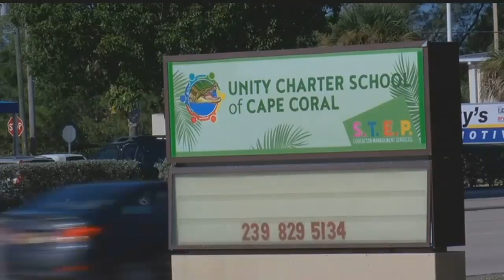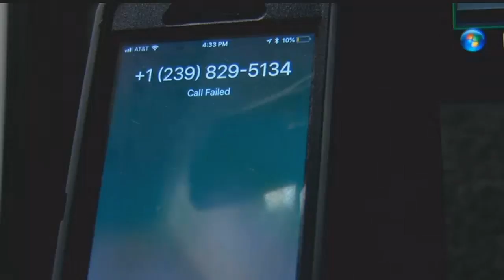After months of financial troubles charter school locks doors without warning